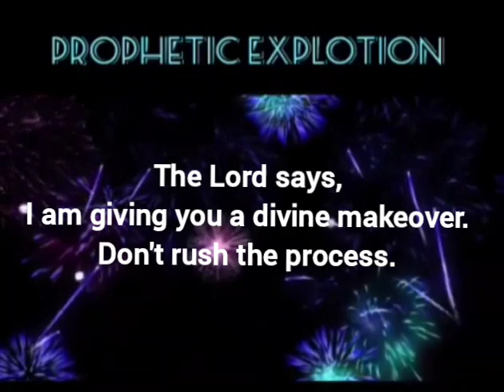PROPHETIC EXPLOSION! - Linda & Marius Ministries.